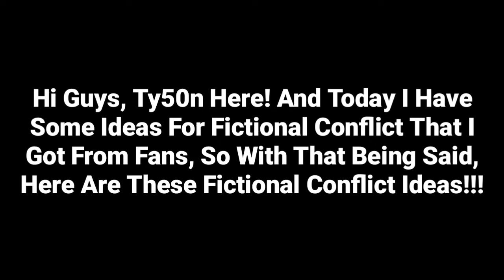Idea For Fictional Conflict From Fans!